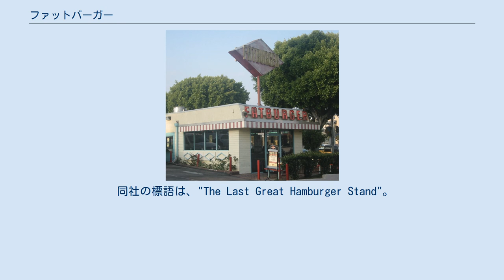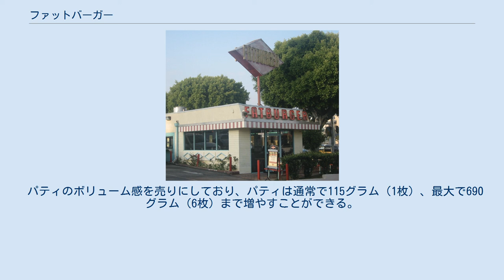ファットバーガー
ロサンゼルスにある店舗 フードコート内に置かれた店舗 ファットバーガー（英: Fatburger）は、アメリカ合衆国カリフォルニア州ビバリーヒルズに本社を置くファストカジュアルチェーン。
 同社の標語は、"The Last Great Hamburger Stand"。
 1947年、創業者のロヴィー・ヤンシーによって会社が設立された。
 1952年、最初の店舗がロサンゼルスに開業。
ヤンシーの「ひとつのハンバーガーで肉から野菜まですべてを楽しめるものがあれば」という思いから、ボリューム感のあるハンバーガーを販売した。
 2018年現在、20ヶ国で約200店舗を展開している。
 2018年4月28日、東京都渋谷区のMAGNET by SHIBUYA109で1号店を開業した。
 主力の価格帯は600円〜1,000円前後である。
 ハンバーガーのパティにオージー・ビーフの赤身を使用することで、脂肪分を20パーセント程度に抑えながら、肉の本来の風味を生かしている。
 パティのボリューム感を売りにしており、パティは通常で115グラム（1枚）、最大で690グラム（6枚）まで増やすことができる。
 ハンバーガーの他に、ビールやカクテルなどのアルコールも販売している。